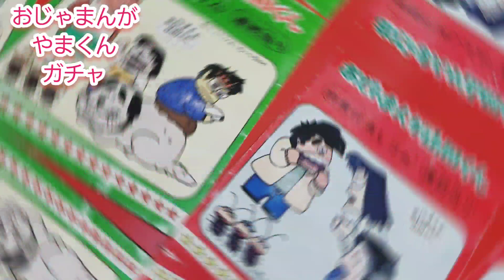ど根性ガエル&おじゃまんが山田くん 昭和レトロアニメガチャレビュー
1981年にテレビアニメになった「新ど根性ガエル」と「おじゃまんが山田くん」昭和レトロアニメガチャガチャ大レビュー